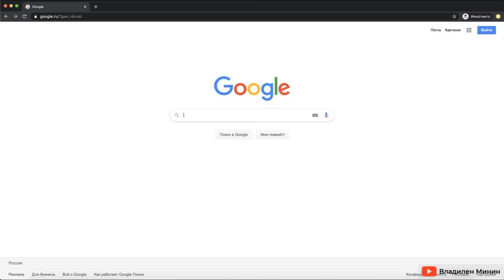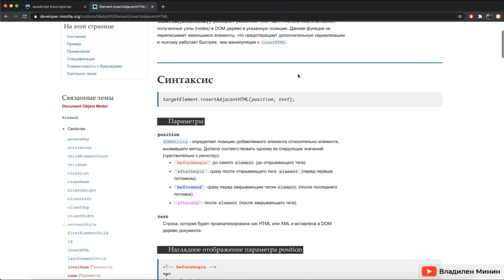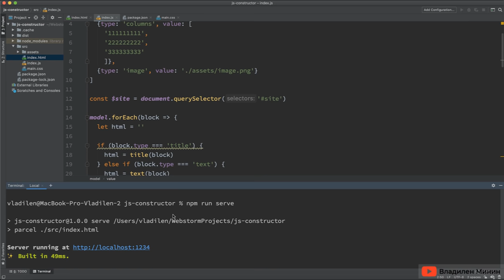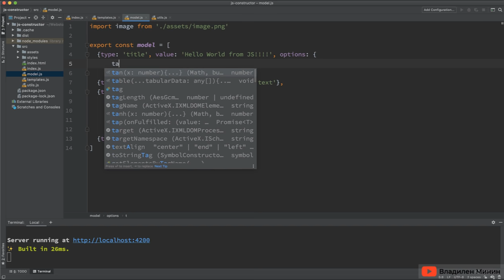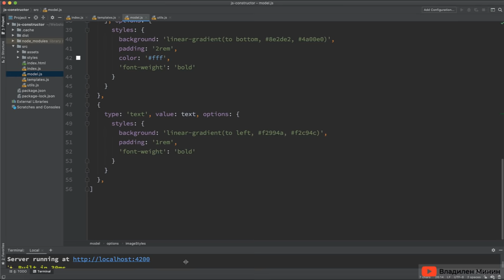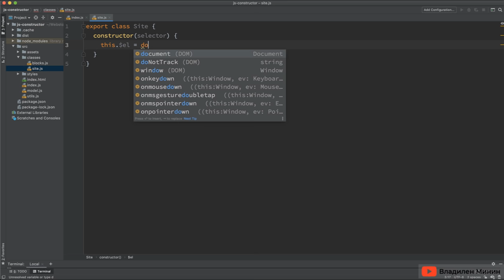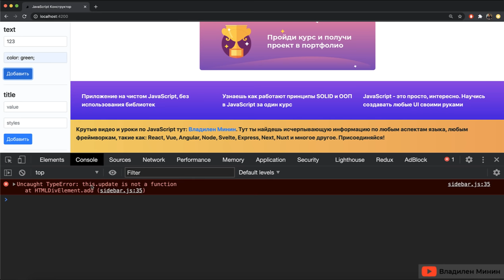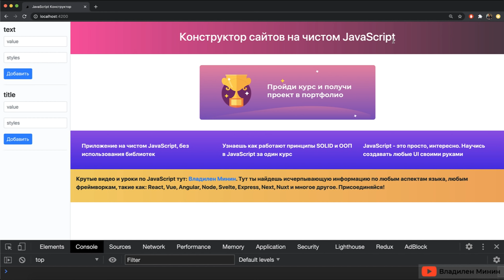Практика JavaScript с нуля за 2 часа. Сделаем целый сайт!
Подробнее узнать об обучении в Result School -

Решил выложить в открытый доступ курс по созданию конструктора сайтов на чистом JavaScript за 2 часа.

Что внутри курса?
🔹 Ты напишешь с нуля приложение, которое сможешь положить себе в портфолио.
🔹 C нуля настроим рабочее окружение.
🔹 Будет много практического применения ООП (ты наконец-то поймешь, зачем на самом деле нужны классы в JavaScript).
🔹 Разберем как принципы SOLID помогают писать расширяемый и поддерживаемый код.
🔹 Оптимизация работы приложения.
🔹 Деплой приложения на хостинг.
🔹 И куча дополнительных бонусов, которые ты найдешь в процессе прохождения курса.